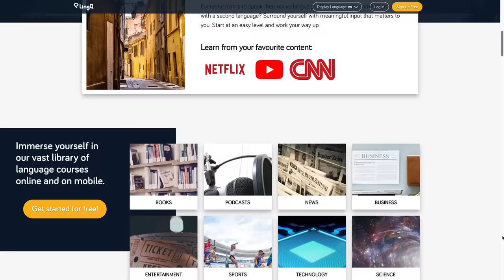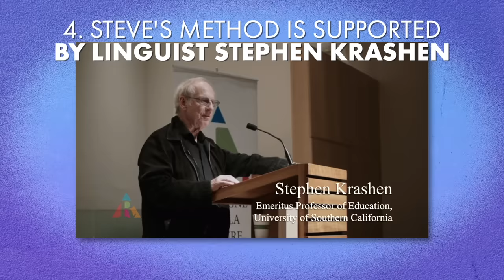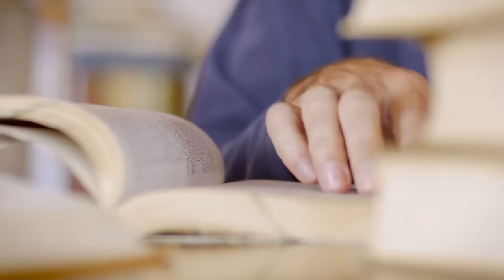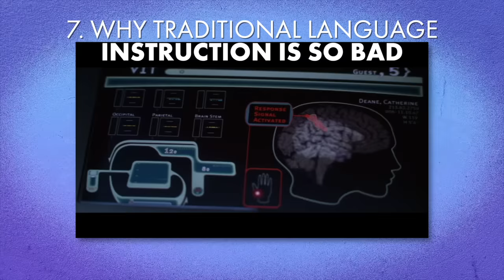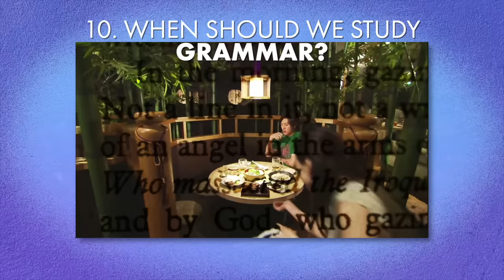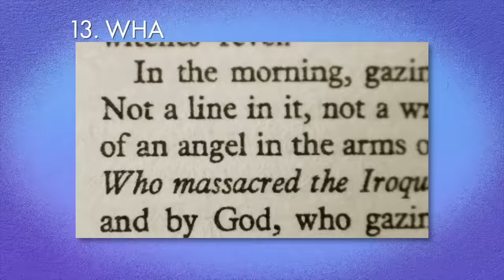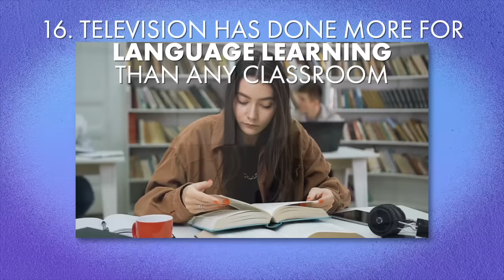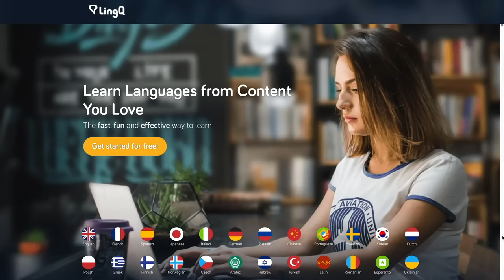Polyglot speaks 20 languages. Here's how he did it.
Big thanks to @Thelinguist for the interview!

NAVIGATION:
0:00 - 0. Steve speaks 20 languages (Intro)
1:15 - 1. Who is Steve Kaufmann?
2:14 - 2. Language learning is a Skill
3:03 - 3. Trust your brain. It will learn for you.
4:45 - 4. Steve’s method and Linguist Stephen Krashen
8:06 - 5. The content has to be interesting
9:28 - 6. Indicating to the brain what is worth learning
12:23 - 7. Why traditional language instruction is so bad
13:40 - 8. Why is Japan’s English so low level?
17:00 - 9. Acting and Language
20:19 - 10. When should we study grammar?
22:27 - 11. Time spent reviewing?
24:27 - 12. The problem with flashcards
25:43 - 13. What do you think about “core” words?
28:19 - 14. Is Steve some kind of Genius?
30:24 - 15. The Secret to being a Successful polyglot
31:42 - 16. Television is better than a classroom
33:39 - 17. How would you define fluency?
36:42 - 18. Language learning ties into his hobbies